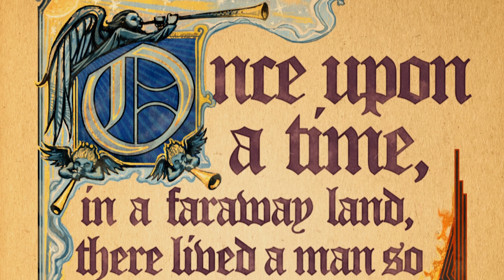Saints Row: Gat Out of Hell [PC] - first 15min [4K2K]